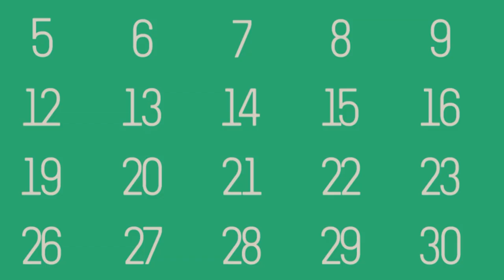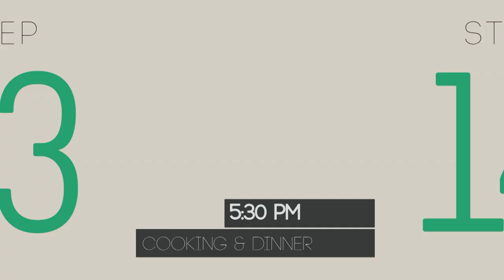A Day in the Life of a MUSIC PRODUCER!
Today I'm taking you on a little trip through my daily process and show you how I go about my day!  Oh and also there's a little sneak peek of some new music! :D

Husman - Rise Of The Mad King

THE GEAR I USE:
Ableton Live 10 Push 2 MIDI Controller
KRK ROKIT RP5 Powered Monitors
Komplete Kontrol MK1 amazing creative Keyboard
Samsung monitor
Apple Macbook Pro 15 Inch
Apple Magic Trackpad 2
Apple Keyboard
Scarlett 2i2 Audio Interface
Blue Nessie USB Mic
Sony RX100 M2 Camera
Lacie Rugged SSD 1TB Porsche Design 4TB
Manfrotto Portable camera Stand